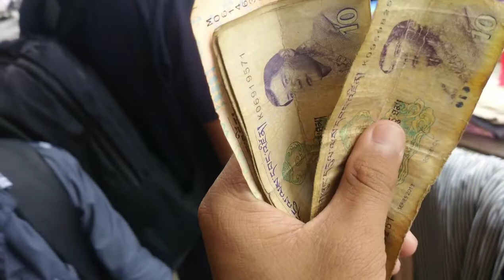Ye kya mera subscriber mil gaya 😳 || Raja karjee vlogs vlog 20